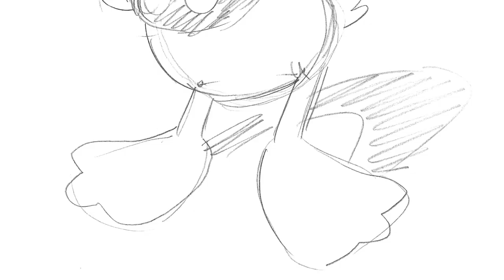Da Paperino a Paperinik - disegnare con MARCO GERVASIO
Da Paperino a Paperinik, disegnare con Marco Gervasio, autore Disney e insegnante della Scuola Romana dei Fumetti.